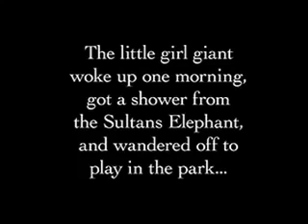木製の巨大なマリオネット少女の映像